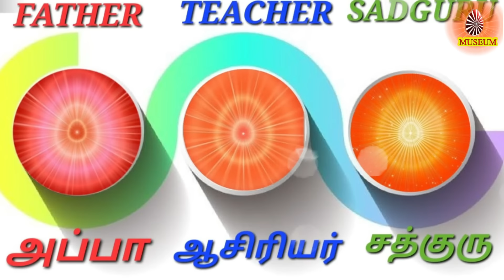Baba's Tamil Murli 23.09.2024 | இன்றைய தமிழ் முரளியின் சாரம்... | Sis BK Uma..